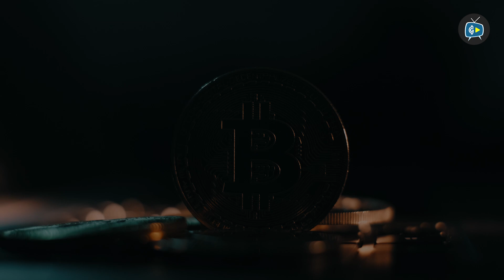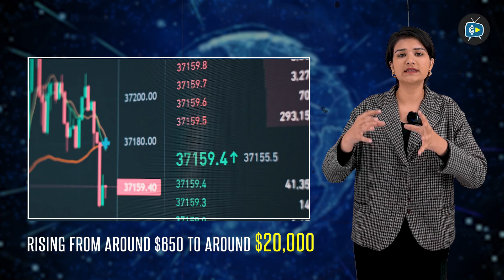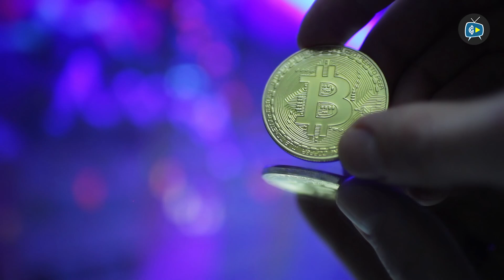Lates BITCOIN Halving Explained - What is Bitcoin Halving?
Bitcoin halving to happen in 2024 around the month of may or april. Bitcoin halving is a process by which transactions are verified on the blockchain. It is also the way new bitcoins are entered into circulation.

Miners will use complex math to generate a cryptographic number that matches the block, which is already present in the blockchain system. Bitcoin mining can happen till the year 2140 because of  the fixed numbers of bitcoin.

Satoshi Nakamoto, pseudonymous founder of bitcoin released only 21 million bitcoins. More than 19 million bitcoins have already been mined, leaving under 2 million to be created.